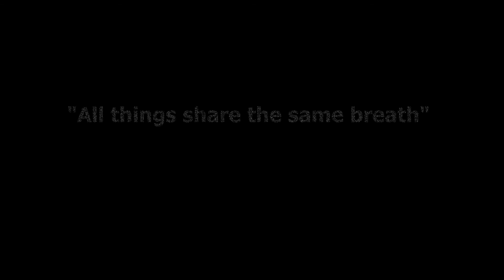These Birds Got Their Best Gift | A Surprise To Loving Couple | Bird Saving From Danger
We all want to be free and to be happy. So We release these birds from a danger. These birds got their best gift on that day. They ware so happy and grateful. We gave a surprise to loving couple. This might be a good idea for bird saving from danger

Welcome to Apex Ally. We are bringing the most updated and Enjoyable videos in the animal world. Time. We live only a small-time frame, that our planet has been around for. Even humanity itself is very young. We are Inspiring people to care about the Earth and Nature. We take action to protect animals and Nature. Apex Ally is the best destination for science, exploration, and adventure.

In this life be the reason for someone's hope.
Be the reason for someone's happiness
Be the reason for someone's freedom
and make them believe in the goodness of people

We Change our YouTube name Fat City to Apex Ally. In future we present as Apex Ally
Song: Happy Life
Artist: Shadow Killerbone, Maxim Hristozov
Album: Unlimited Access